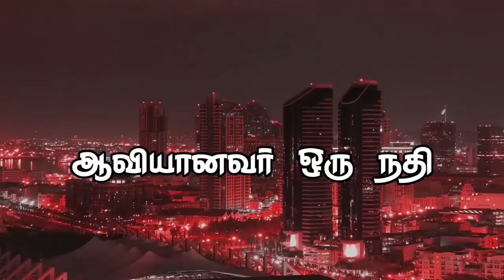"ஆவியானவர் ஒரு நதி"(HD) Mar 31st 2019 Today's Promise with Bro.D.Jestin (DD1847)